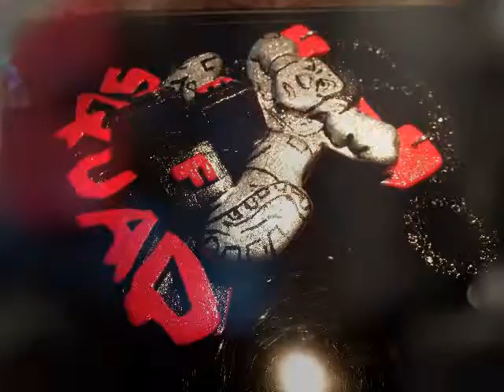KnuckleGameC.C. Def Squad